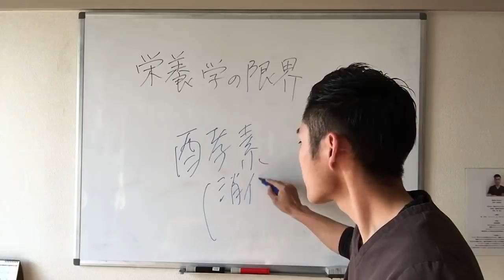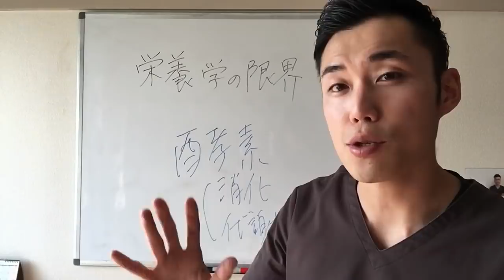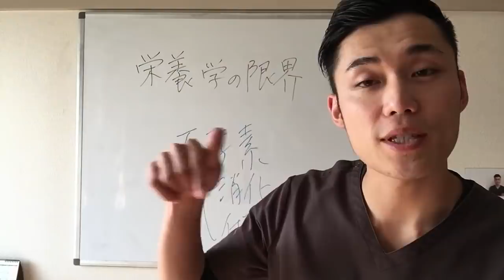栄養学の限界・・・